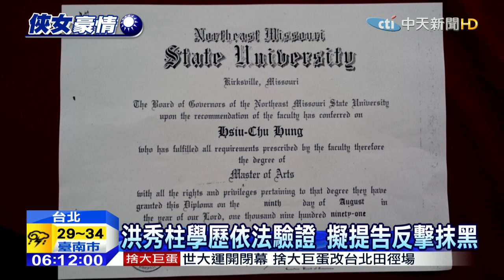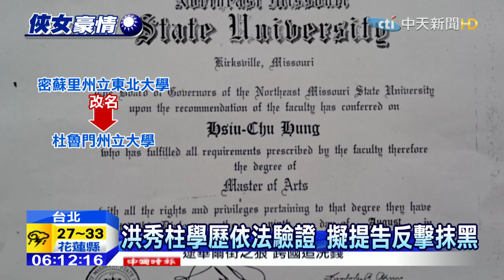20150624中天新聞 父遭指抓耙仔 洪秀柱哽咽：對不起爸爸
國民黨準總統參選人洪秀柱，今晚上廣播節目專訪時談到已過世的父親，最近遭指是「抓耙仔」時一度傷心哽咽，更覺得自己很對不起父親，認為抹黑的名嘴實在沒有道德，且始終沒有道歉將對名嘴提告，對於留美教育碩士學歷風波，洪陣營拿出證書並發表聲明表示，洪秀柱念的密蘇里州立東北大學是教育部認可的國外學校。